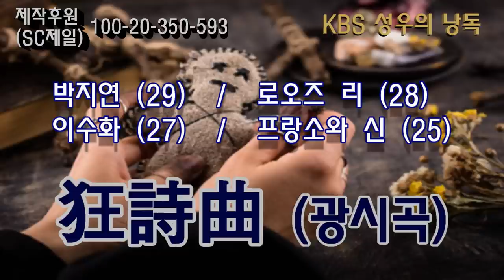[미친 사랑의 노래] : 디자이너 SS김 살인사건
감사합니다.